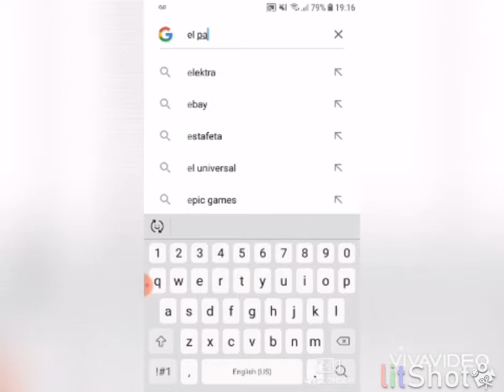cuando te cai la onu